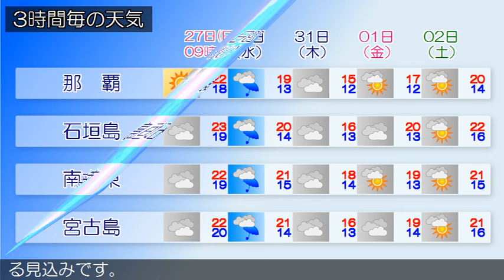2020/12/27 沖縄地方の天気予報 朝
沖縄地方は、高気圧に覆われておおむね晴れていますが、八重
山地方は気圧の谷の影響で、曇りや雨の天気となっています。
２７日は、沖縄本島地方、大東島地方、宮古島地方は高気圧に
覆われて晴れますが、沖縄本島地方と宮古島地方では気圧の谷
や前線の影響で次第に曇り、夜遅くは雨が降るでしょう。八重
山地方は、気圧の谷や前線の影響で曇りや雨の天気となり、明
け方は所により非常に激しく降る見込みです。２８日の沖縄地
方は、前線の影響で曇りや雨で、先島諸島は荒れた天気ととな